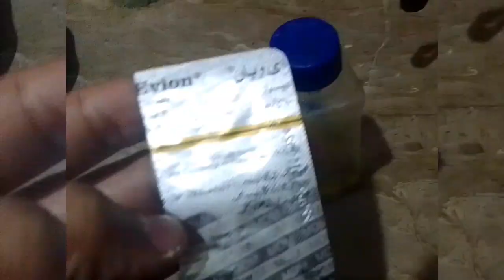Maniha ko ganja krwane ke Baad me ne Kiya nuskha azmaye || melaad ki mehfil aaj husband ne ki help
First of all thank you so much sporting for me .Maniha ko ganja krwane ke Baad me ne Kiya nuskha azmaye || melaad ki mehfil  aaj husband ne ki help